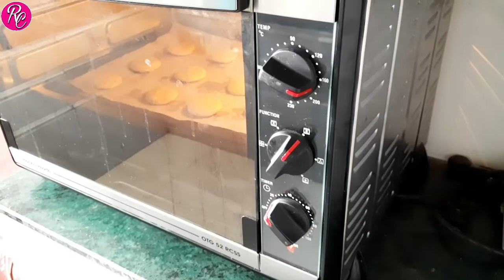उपवासाची बिस्किटे / फराली कुकीज /Biscuits for Fasting (Various cooking classes given in description)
RIYA COOKING CLASSES, CHINCHWAD, PUNE.

2) Restaurant style Starter & Gravies -

# Videos will be provided for 5 days. You can see the Videos as per your convenience.